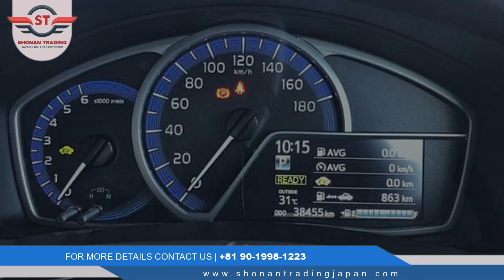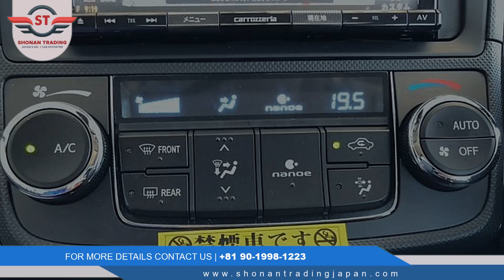𝗧𝗢𝗬𝗢𝗧𝗔 𝗖𝗢𝗥𝗢𝗟𝗟𝗔 𝗔𝗫𝗜𝗢 𝟮𝟬𝟮𝟭/𝟮 | Right HYBRID(PETROL) 41,823km AT 4door 5seats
✨𝗦𝗽𝗲𝗰𝗶𝗳𝗶𝗰𝗮𝘁𝗶𝗼𝗻✨
✅𝗠𝗮𝗸𝗲𝗿 - TOYOTA
✅𝗖𝗮𝗿 𝗡𝗮𝗺𝗲 - COROLLA AXIO
✅𝗠𝗶𝗹𝗲𝗮𝗴𝗲 - 41,823km
✅𝗖𝗼𝗹𝗼𝗿 - SILVER
✅𝗘𝗻𝗴𝗶𝗻𝗲 𝗖𝗖 - 1,500cc
✅𝗧𝗿𝗮𝗻𝘀 - AT
✅𝗬𝗲𝗮𝗿 - 2021/2

𝗦𝗽𝗲𝗰𝗶𝗮𝗹 𝗡𝗼𝘁𝗲 | Right HYBRID(PETROL) 41,823km AT 4door 5seats
👉Available Stock

👉BOOK NOW
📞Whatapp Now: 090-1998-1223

@followers @top fans Shonan Trading Japan